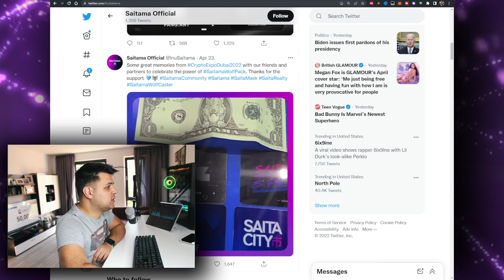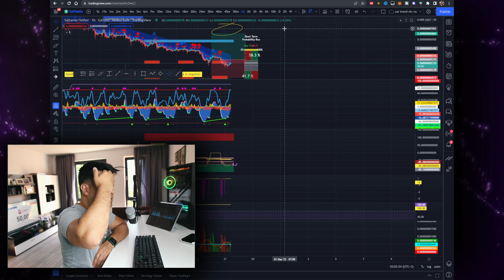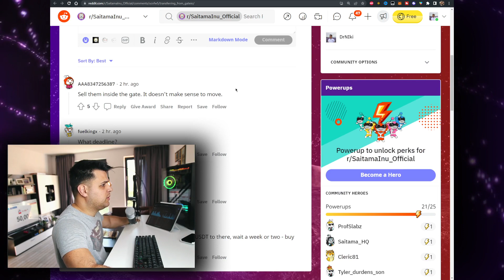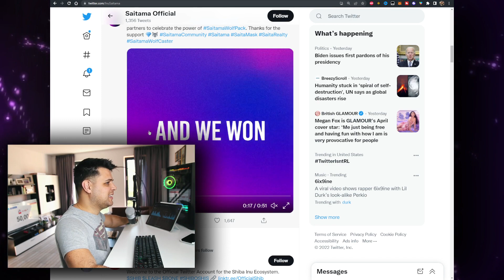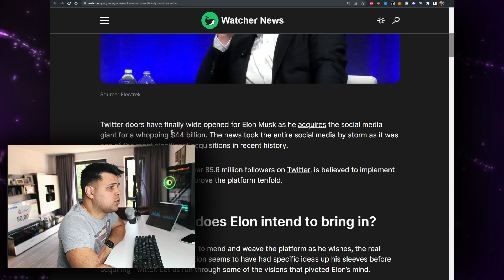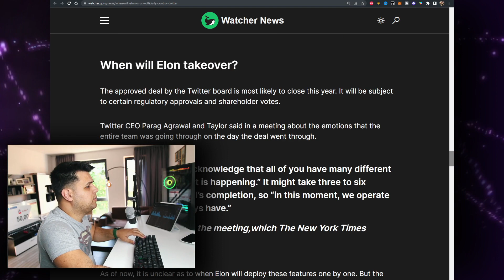Saitama Inu Token 🚨 IT'S NOT OVER!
In this video you will learn about the Saitama Inu Token 🚨 IT'S NOT OVER!

The $SAITAMA token is the medium used in the platform. It was built on the Ethereum blockchain so you can use the specific code to gain Tokens in your Wallet.